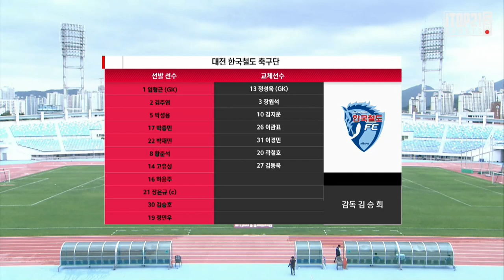H/L ㅣ K3 9R ㅣ 대전한국철도축구단 vs 화성FC - 2021.5.15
K3리그 축구 대전한국철도 하이라이트 화성FC [K3 League] 대전한국철도축구단 vs 화성FC - 9R - Highlight - 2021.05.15